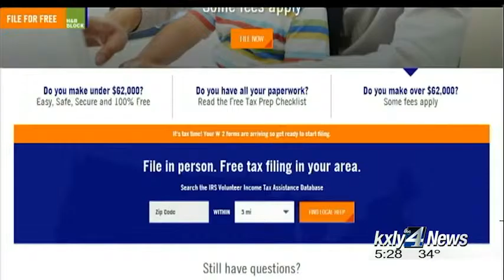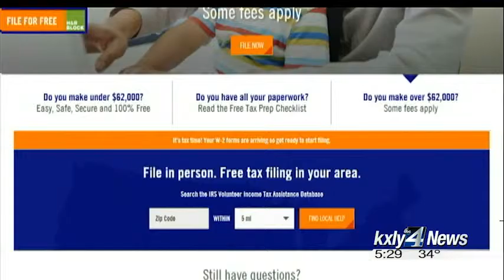Happy Earned Income Tax Credit Awareness Day!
Friday is Earned Income Tax Credit Awareness Day and the Spokane United  Way wants to know if you are getting the most out of your tax return? KXLY4's Grace Ditzler reports.